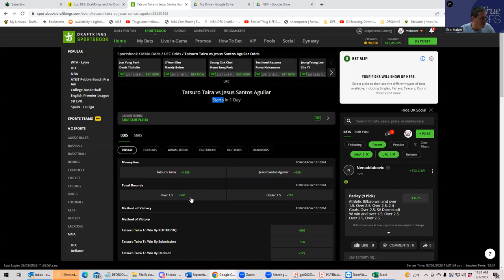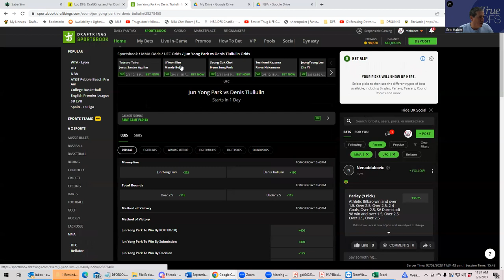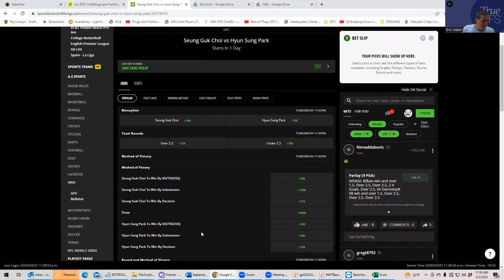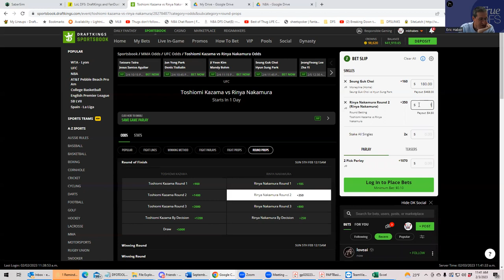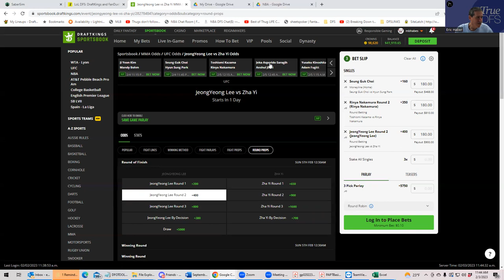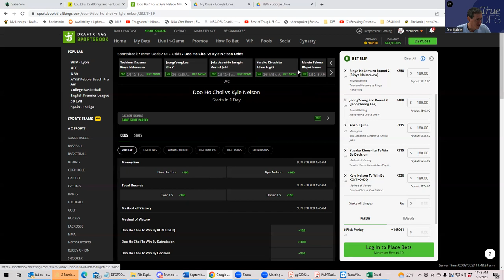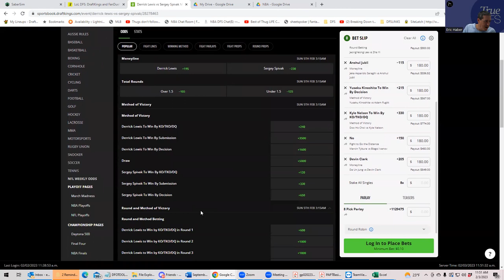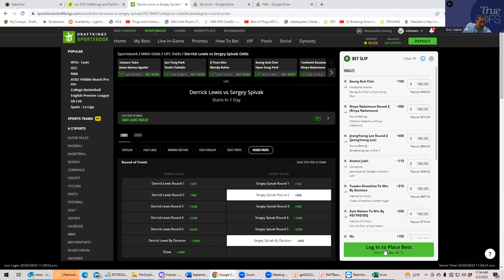MMA CONTRARIAN BETTING BREAKDOWN FOR FEBRUARY 4 WITH SHEETS